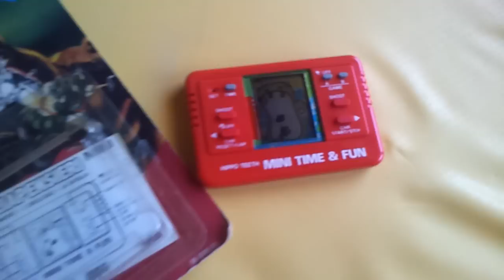SCHIACCIAPENSIERI POLISTIL (MINI TIME&FUN) il dente malato di ippo